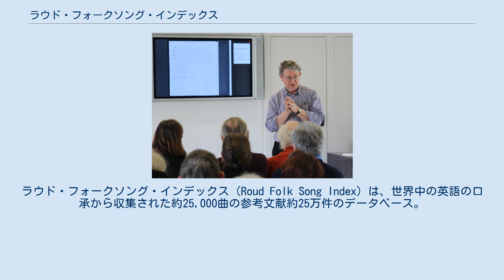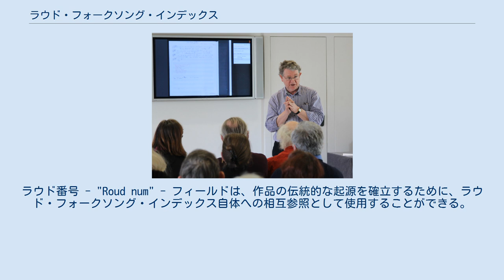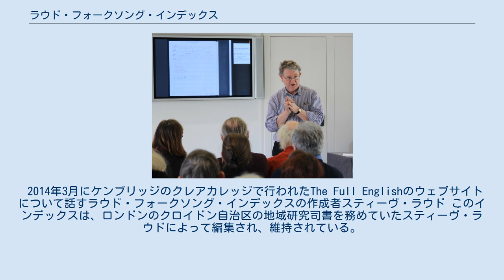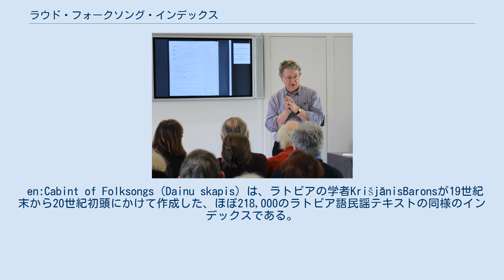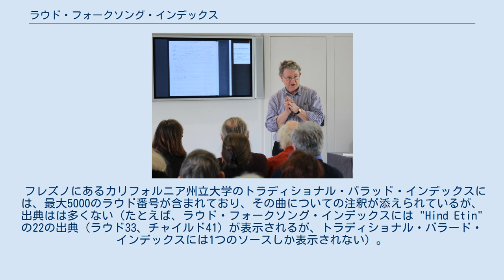ラウド・フォークソング・インデックス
ラウド・フォークソング・インデックス（Roud Folk Song Index）は、世界中の英語の口承から収集された約25,000曲の参考文献約25万件のデータベース。
これは、ロンドンのクロイドン区の元司書であるスティーブ・ラウドによって編集されたものである 。
 ラウドのインデックスは、ブロードサイド索引（1900年以前の印刷資料）とラウドが編集した「野外録音索引」を組み合わせたものである。
この索引は、フランシス・ジェームズ・チャイルド（チャイルド・バラッド）で知られる以前の印刷されたすべての資料を網羅しており、1900年から1975年までの録音が含まれていまる。
2006年初頭までは、この索引はCDの定期購読で入手可能だったが、現在では英国民族舞踊民謡協会（EFDSS）が管理するヴォーン・ウィリアムズ記念図書館のウェブサイトからオンラインで入手することができる 。
部分的なリストは、ラウド番号別フォークソング一覧民謡のリストにも掲載されている。
 ラウド・フォークソング・インデックスの主な機能は、英国と北米の（特に）様々なコレクターによって過去数世紀にわたって独立して記録された伝統的な英語のフォークソングの歌詞のバージョンを関連付けるための研究支援としての役割を果たしている。
データベースを検索することで、例えばタイトル、最初の行、主題（または十数種類のフィールドの組み合わせ）などで特定の歌の多くのバリエーションのそれぞれを見つけることができる。
これらの曲の包括的な詳細は、収集されたオリジナルのソースの詳細や、EFDSSアーカイブの中の出版されたボリュームの中にある曲のテキスト(とおそらく曲）がどこにあるのかの参照を含めて利用可能です。
 関連するインデックスであるラウド・ブロードサイド索引には、1920年までのブロードサイドやその他の安価な出版物に掲載された曲への参照が含まれている。
さらに、ミュージックホールの曲、第二次世界大戦前のラジオ出演者の曲のフォリオ、楽譜などの多数のエントリがある。
索引は、タイトル、最初の行などで検索することができ、その結果にはオリジナルの刷り込みの詳細とコピーがある場所が含まれている。
ラウド番号 - "Roud num" - フィールドは、作品の伝統的な起源を確立するために、ラウド・フォークソング・インデックス自体への相互参照として使用することができる。
 このデータベースはEFDSS によって「重要な索引」として認識されており、2006年にヴォーン・ウィリアムズ記念図書館のオンライン版が公開された後、そのウェブサイトで最初に公開された項目の一つである。
 このインデックスの目的は、各曲に一意の識別子を与えることである。
番号は多かれ少なかれ恣意的に割り当てられたものであり、それ自体に何か意味を持たせることを意図したものではない。
しかしながら、インデックスのコンパイル（以前に発行されたソースに基づいて構築）の実用性のため、一般的なルールとして、古くてよく知られている曲は低い数を占める傾向があり、あいまいな曲は高い番号となる傾向がある。
 密接に関連する曲は、同じラウド番号でグループ化されている。
 信頼できる機関が曲の名前を提供するが歌詞は提供しない場合、ラウド番号000が割り当てられる。
 インデックスは、問題となっている特定の曲のためにチャイルド・バラッドの番号があれば、その番号と相互参照する。
また、必要に応じて、1950年代にジョージ・マルコム・ロウズ（George Malcolm Laws）によって開発された、アルファベット1文字と数字2桁までの数字を使ったフォークソングの分類システムであるロウズ番号（Laws number）も参照している。
 2014年3月にケンブリッジのクレアカレッジで行われたThe Full Englishのウェブサイトについて話すラウド・フォークソング・インデックスの作成者スティーヴ・ラウド このインデックスは、ロンドンのクロイドン自治区の地域研究司書を務めていたスティーヴ・ラウドによって編集され、維持されている。
彼はまた、フォークロア協会の名誉司書でもあった 彼は1970年頃に個人的なプロジェクトとしてそれを開始し、歌い手（既知の場合）、彼らの地域、曲の注記の日付、発行者（本または録音されたソース）、およびその他のフィールドをリストし、それぞれに番号を割り当て、タイトルさえバージョン間で一貫していなかった曲の問題を克服するため...